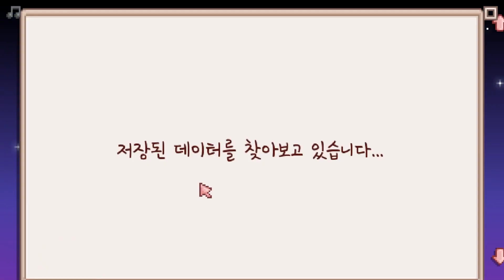이번 년도는 파트너 있어요│STARDEW VALLEY (스타듀밸리) 23화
스타듀밸리 플레이 영상
작년엔 파트너 신청을 거절당했지만
올해에는 파트너가 있는 봄꽃축제